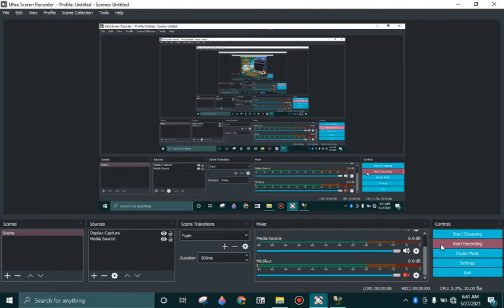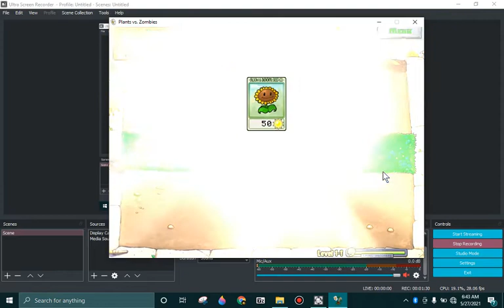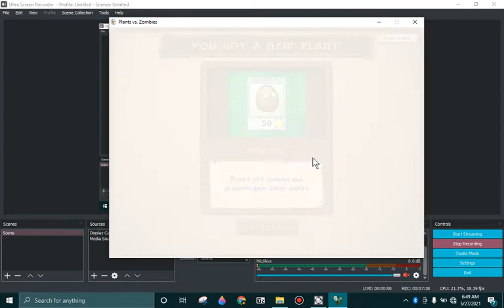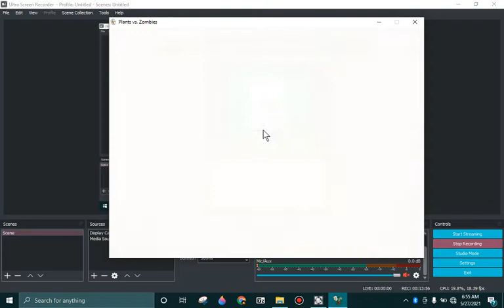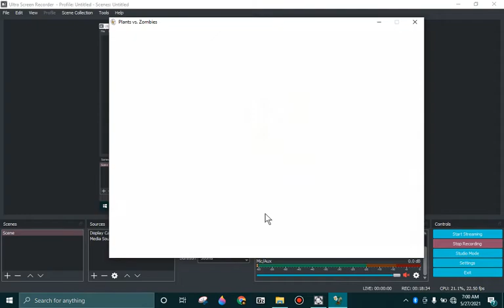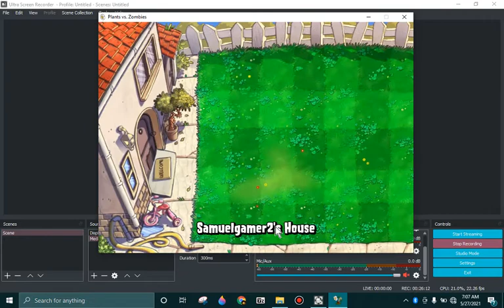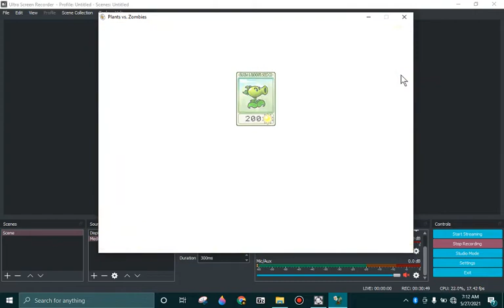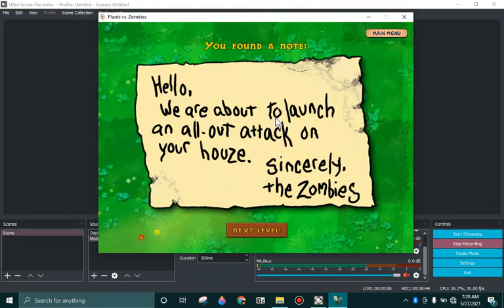Plants vs Zombies Part 1 Day Gameplay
Here is PVZ Gameplay. and yes. this is better than the one I made that I deleted. that one froze. anyway hope you like and sub!